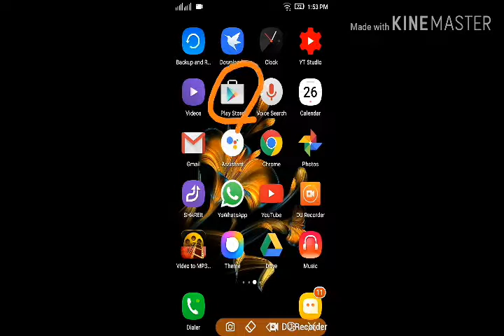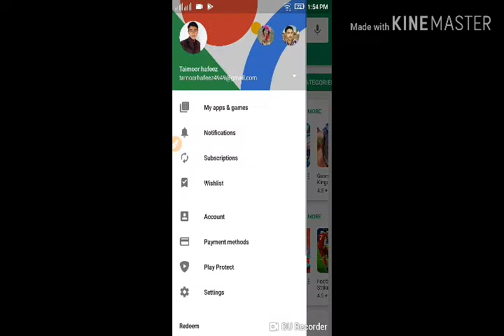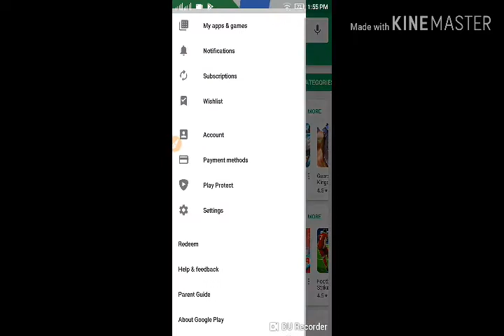How to update google playstore in new version